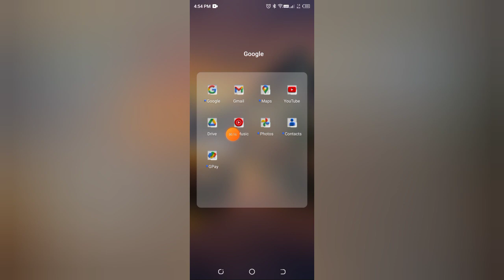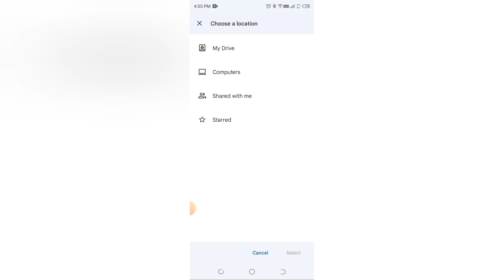Google drive me video ka copy Kaise banaen , how to make a copy video in Google Drive